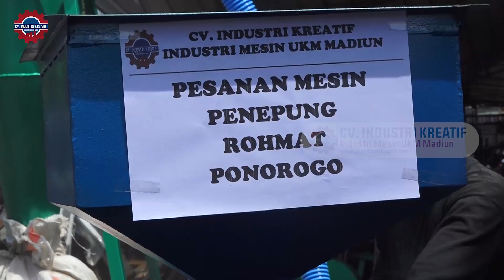MESIN DISK MILL CUSTOM DILENGKAPI DENGAN BLOWER - HASIL GILINGAN SUPER LEMBUT DAN CUKUP MEMUASKAN !!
Mesin Disk Mill | Mesin Tepung Kapasitas Besar & Multiguna

Mesin Penepung Disk Mill
Tepung beras, pasti bukan hal yang ditelinga Anda bukan? Pada umumnya bahan makanan ini banyak digunakan sebagai bahan utama pembuatan berbagai jenis kue tradisional Indonesia. Untuk menghasilkan tepung, proses yang harus dilalui cukup baik, bukan hanya menghabiskan banyak waktu, tetapi juga menguras banyak energi. Untunglah ada saat ini sudah ada  mesin penepung disk mill.

Mesin penepung disk mill  merupakan alat yang sangat tepat dalam membantu proses produksi tepung . Keberadaan mesin serbaguna ini membuat proses menepungan menjadi lebih cepat dan mudah. Anda tidak perlu khawatir tentang hasil karena mesin mampu mengubah ukuran biji-bijian menjadi sangat halus. Selain dapat menghaluskan berbagai jenis biji-bijian, mesin juga dapat menghaluskan rempah-rempah kering.

Manfaat dan Fungsi Mesin Penepung
Mesin penepung disk mill  merupakan alat yang digunakan untuk menghaluskan atau menggiling berbagai biji-bijian hingga menjadi tepung. Dalam proses produksi tepung atau para pengusaha kuliner, alat yang satu ini pastinya sangat dibutuhkan untuk membantu melancarkan proses produksi. Hasil yang diperoleh juga memuaskan dengan produk tepung yang lebih melimpah dan layak kebersihannya.

Peluang Usaha Menggunakan Mesin Penepung Disk Mill

Disk mill  memegang peranan penting dalam proses produksi tepung dengan kualitas yang bagus, sehingga sangat cocok digunakan untuk industri pengolahan produk  tepung. Mesin yang satu ini banyak digunakan untuk Mengolah tepung dalam skala besar, di mana mesin dapat menghasilkan tepung hingga lebih dari 100 kg per jam, Anda tentu bisa menggunakan lebih banyak tepung yang bisa diproduksi dalam sehari.

Selain itu  mesin penepung disk pabrik  ini juga dilengkapi saringan standar dengan tingkat kelembutan terigu yang dapat disesuaikan dengan kebutuhan Anda. Kelebihan lainnya yang ditawarkan oleh mesin serbaguna ini adalah kemampuannya yang dapat mengikat berbagai jenis bahan makanan termasuk beras. Mesin penepung ini dapat digunakan untuk menggantikan berbagai jenis biji-bijian dan bumbu kering seperti beras, kedelai, bonggol jagung, jagung, kopi, merica dan masih banyak lagi.

Alamat : Jalan Raya Madiun - Ponorogo KM 10, Selatan Puskesmas Geger 300 M, Kecamatan Geger, Kabupaten Madiun, Jawa Timur.